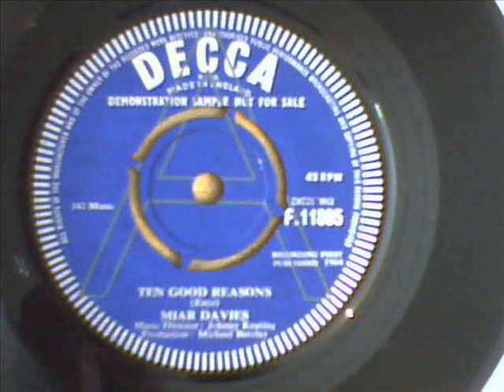miar davies ten good reasons